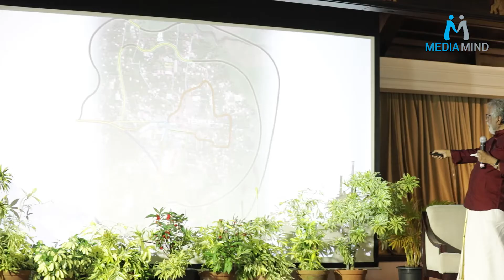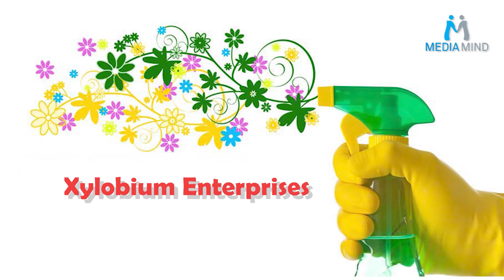NEWS AT TEA TIME 16.11.2020